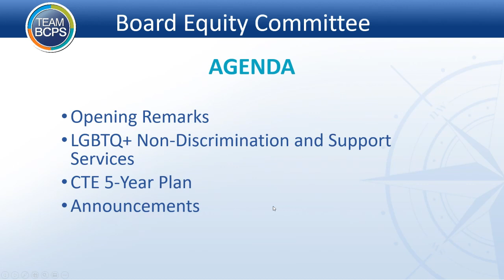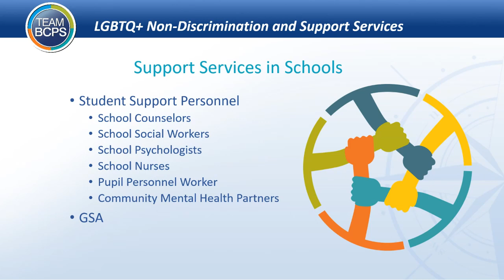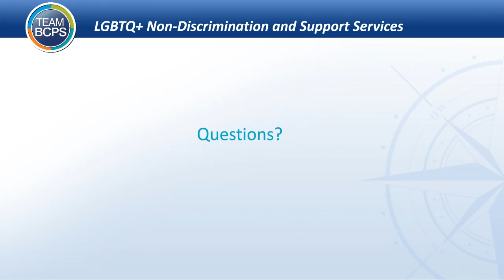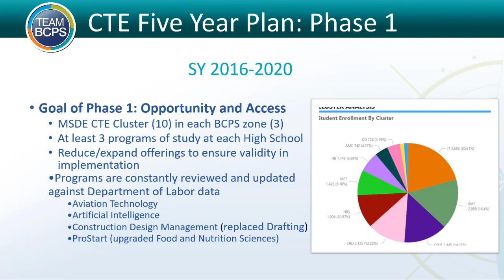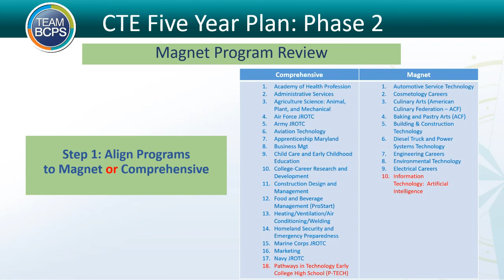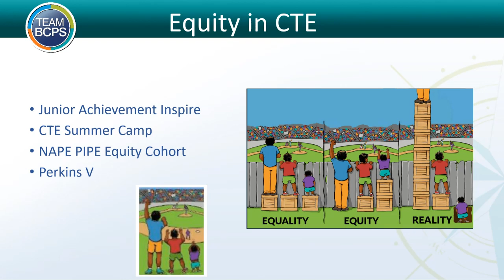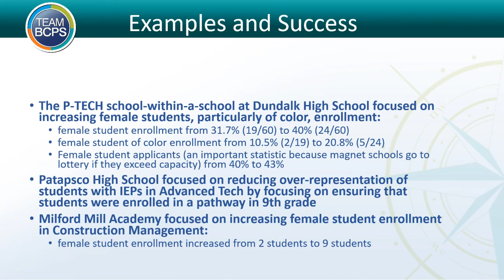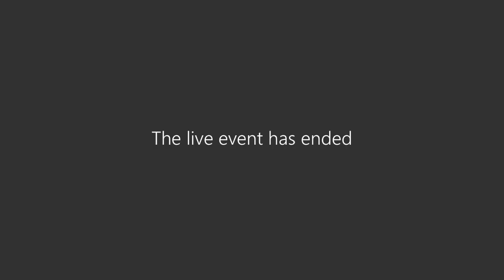Equity Committee Meeting 2 17 22